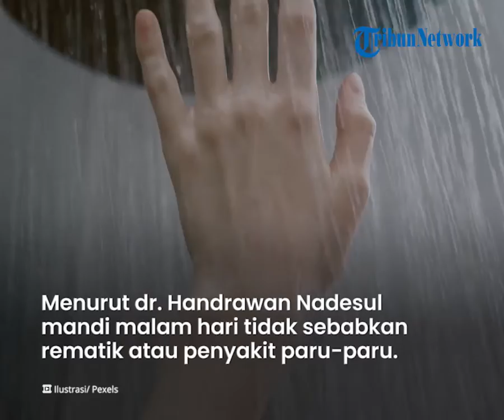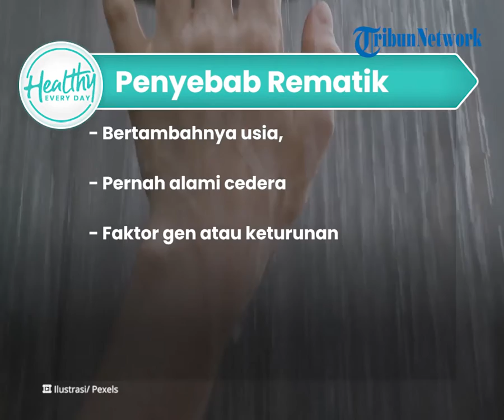Mitos atau Fakta: Mandi saat Malam Hari Dapat Memicu Gangguan Reumatik? Begini Jawaban Dokter Ahli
TRIBUN-VIDEO.COM - Mandi di malam hari kerapkali dianggap kebiasaan yang tidak sehat.

Lantaran ada sebagian orang yang percaya bahwa mandi malam bisa menimbulkan penyakit paru-paru dan reumatik.

Namun mitos atau fakta mandi di malam hari tidak bagus untuk tubuh?.

Dikutip dari Kompas.com, Menurut dr. Handrawan Nadesul mandi di malam hari tidak menyebabkan reumatik maupun penyakit paru-paru.

Anggapan yang beredar bahwa mandi malam tidak bagus untuk kesehatan hanyalah mitos saja.

Reumatik tidak disebabkan dari mandi malam, namun bila seseorang sudah memiliki riwayat penyakit tersebut bisa kambuh dengan melakukan mandi malam.

Hal itu karena mandi malam dengan air dingin bisa memicu terjadinya perubahan tekanan udara.

Sehingga dapat menyebabkan beban sendi bertambah hingga menimbulkan rasa nyeri.

Pertama Kali seseorang penderita reumatik ditandai dengan sendi terasa sakit.

Gejala umum reumatik di antaranya, bisa nyeri, kaku di sendi, sampai tidak bisa melakukan aktivitas fisik normal.

Beberapa hal yang menjadi penyebab reumatik di antaranya:

-  Bertambahnya usia,

- Pernah alami cedera

- Faktor gen atau keturunan.

(Tribun-Video/Tribun-Timur)

Artikel ini telah tayang di Tribun-Timur.com dengan judul Benarkah Mandi Malam Bisa Sebabkan Paru-paru Basah dan Rematik? Ini Penjelasan Dokter,